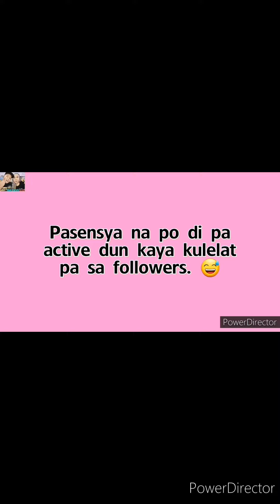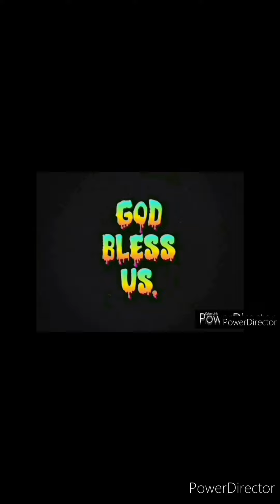N-LUV DANCE CHALLENGE (🎶Ang Hirap Ang Hirap Ma N'luv💔) | MANNEX MANHATTAN | 2AMBOYS | YAN XXVII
🎶 Ang hirap ang hirap na ma-in love..💔

ANG SMOOTH PO NG MOVES NINA 🔥LODS MANNEX AT 2AMBOYS DITO kaya nun nakita ko po kahapon habang nasa dental clinic ako (waiting for my turn), sinubukan ko na po agad pag-uwi tas direcho sayaw/tutorial hehe 😅

Sensya na po di perfect pero enjoy lang tayo di ba, our dear buddies, kasangkaYAN.😊🎧

                       27 SOCIAL MEDIA 27
▶️OUR NEW FB: Yantin Twentyseven
▶️PAGE/PINTEREST: YAN XXVII

PEACE & L💙VE. WE LOVE Y'ALL. 😘